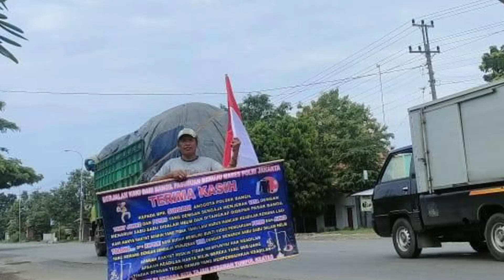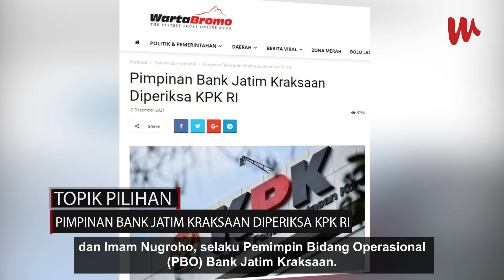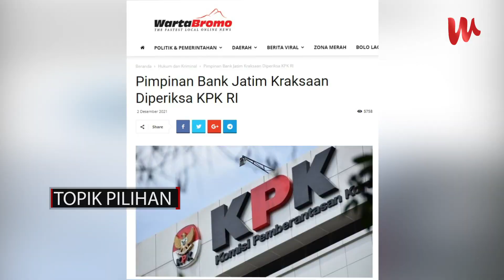Viral Pria Berjalan Kaki Minta Keadilan hingga JLS Kota Pasuruan Ditutup Sebulan